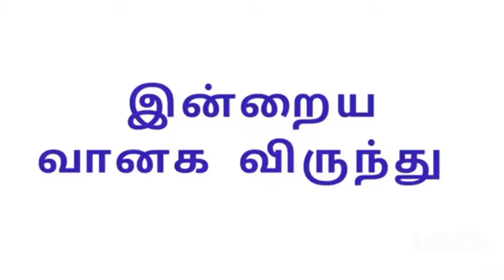Today's Heavenly Food/இன்றைய வானக விருந்து/ 07-01-2022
Daily Catholic Sermon in Tamil and English